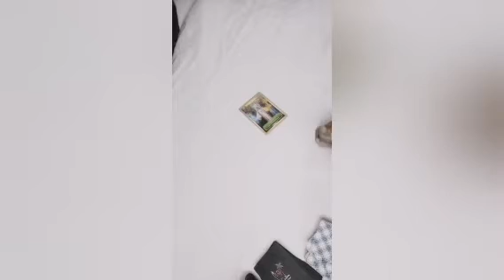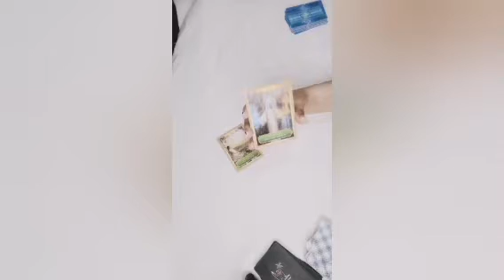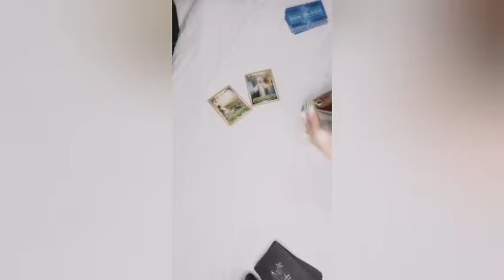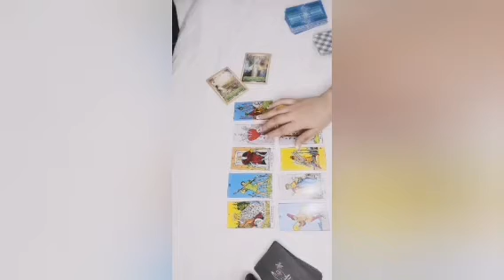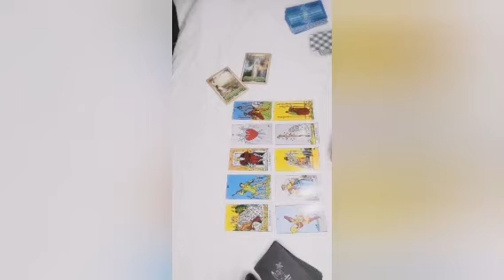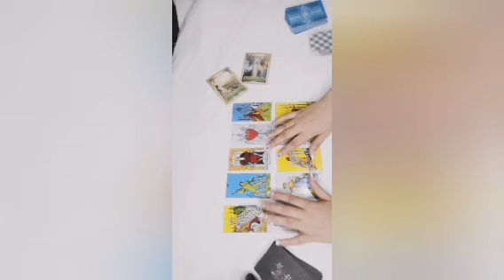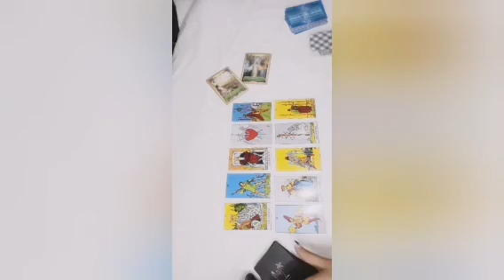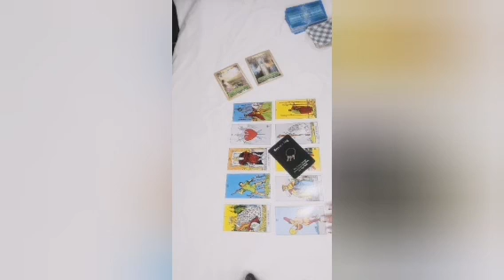القوس ♐ النصف الثاني من شهر سبتمبر التوقعات العاطفية انتصار ومكان جديد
تاروت عروس البحرMermaid Tarot

تاروت
تاروت عروس البحر
توقعات التاروت

حظك اليوم
كيف يراك
افهم نفسك
تطوير الذات